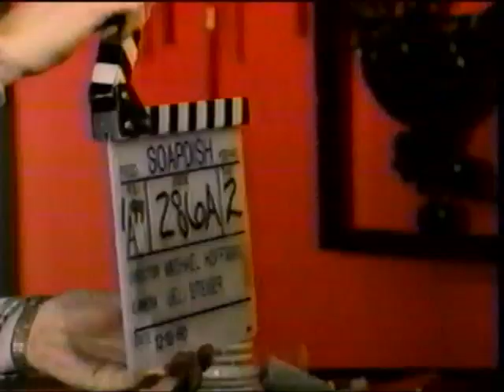Evening Magazine (June 17, 1991) - Elisabeth Shue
Elizabeth Shue, a "star on the rise" and a costar of the recently released movie "Soapdish," is interviewed.

The host is Pat Ciarrocchi.